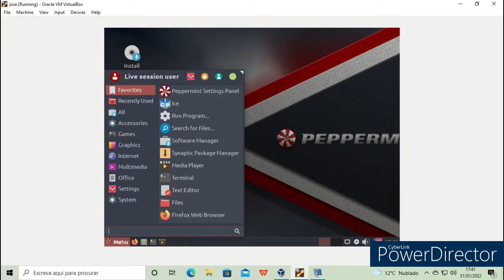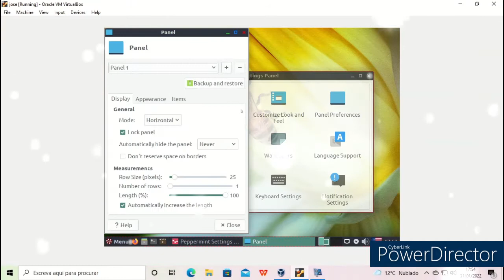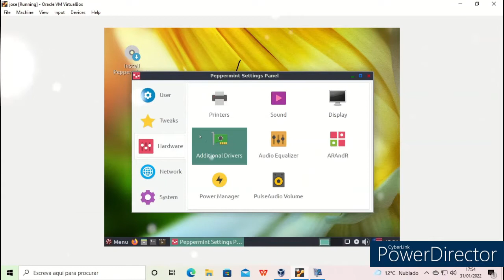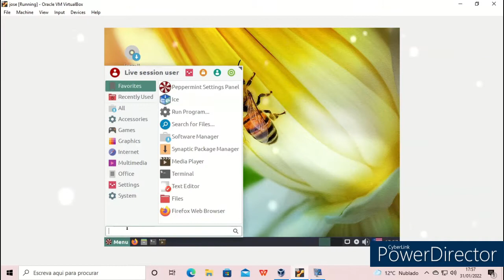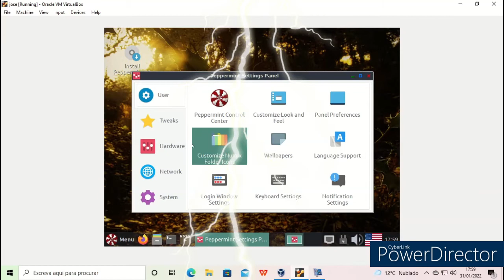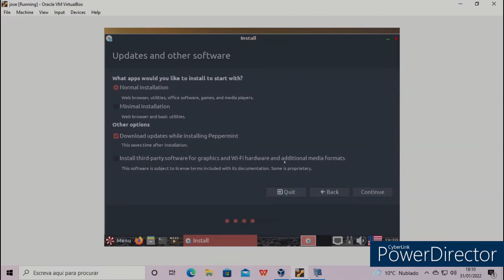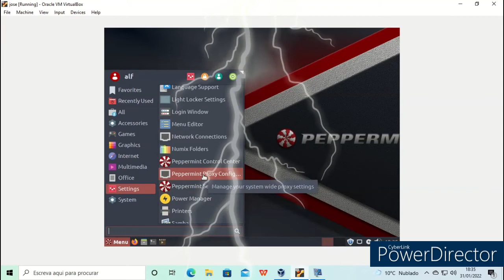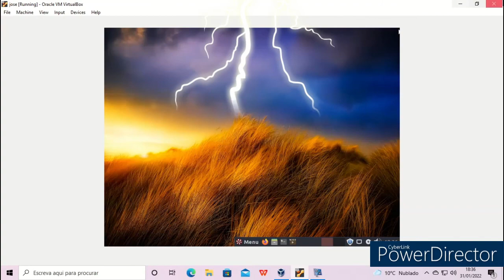Peppermint-10-20 Review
linux